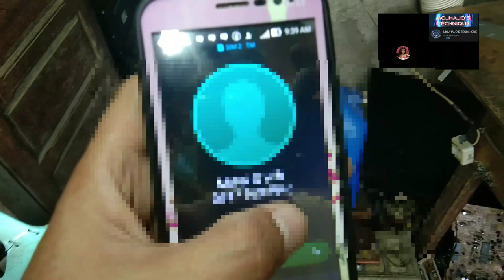LED TV SAMWON TO ACE LEDTV CHANGE BOARD|| basic tips..PLUS MY DAY😁ledtvrepair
guys pang newbie lng to😁 ah..salamat mga nanood😊❤️